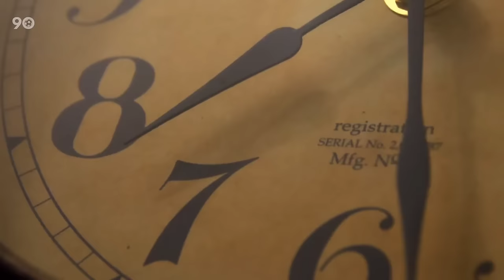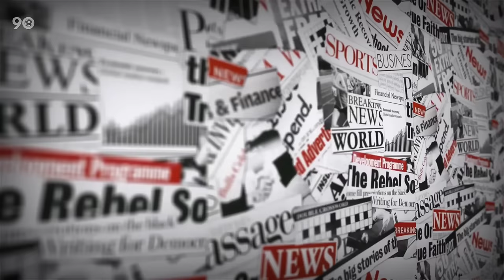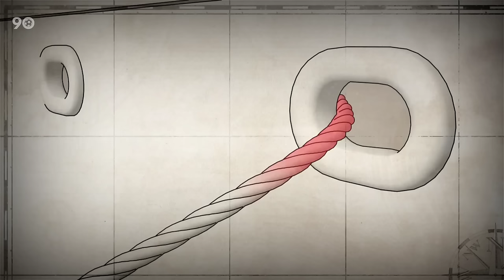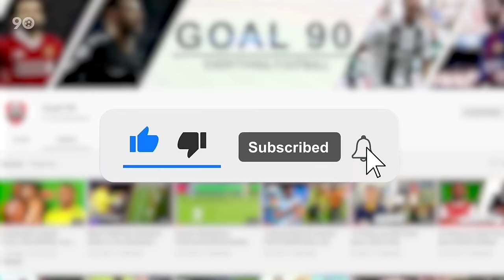Funny Undershirt Messages In Football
Let's take a look at some funny football undershirt messages! From mocking opponents for not making it to the Champions League to peeing on opponents' jersey, these messages bring humor to the game.